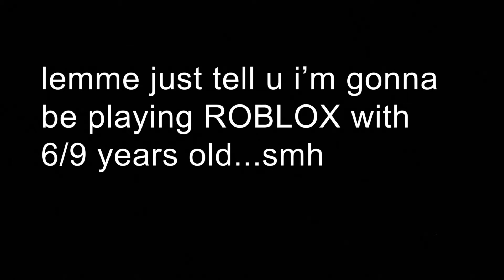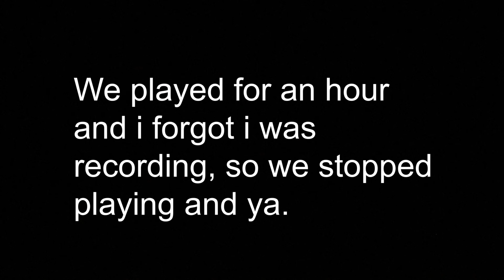Playing Roblox For The 1st Time??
I'm not the type of person to play Roblox with a kid. Never really loved Roblox when it all went downhill, I mean playing it with a friend is amazing, but alone? Nope.

✧*̥˚  Message *̥˚✧

Life's short anyway, so here's a small message.
just Live Life.

Have A Good Day My Pretty Babies 𐙚